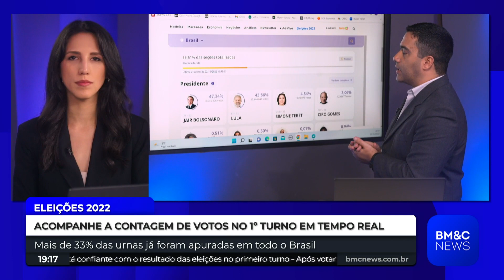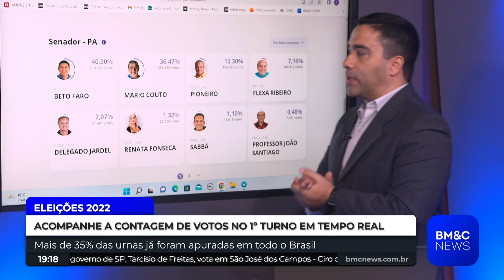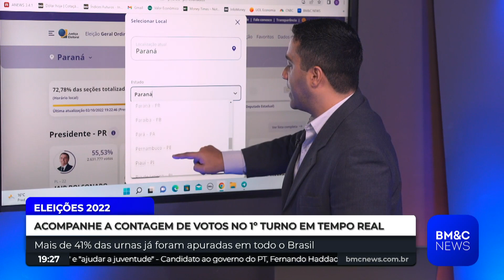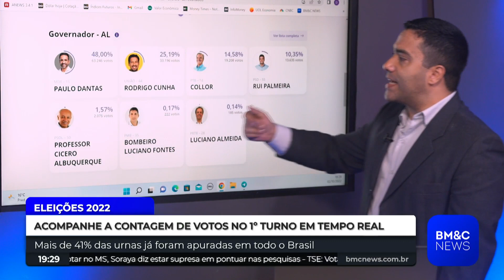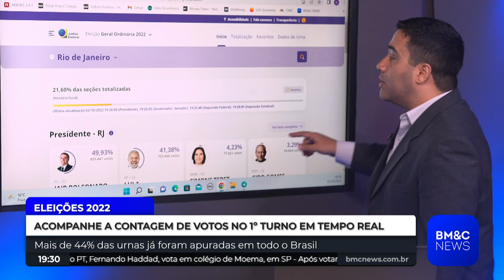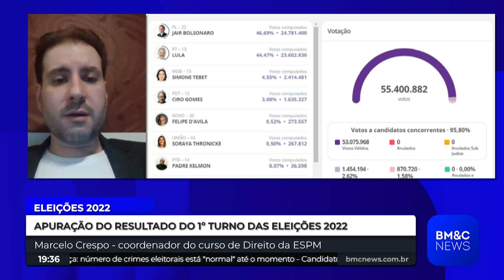ELEIÇÕES 2022: Íntegra Marcelo Crespo - 02/10